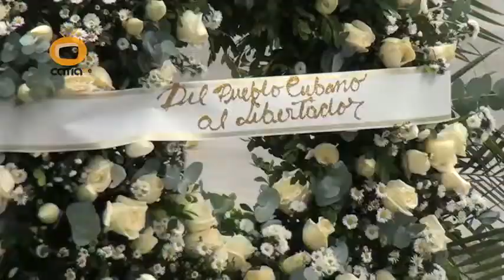CONCEJAL BRACHO RINDIÓ HOMENAJE AL PRÓCER JOSÉ MARTÍ